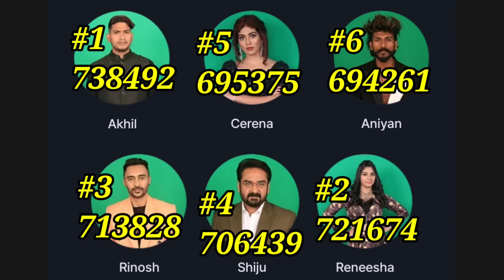Final Vote Result This Week | Asianet Hotstar BiggBoss Malayalam Season 5 Latest Vote Result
bigg boss malayalam season 5, bigg boss malayalam season 5 episode 51, bbms 5 promo, bbms5 contestant list, shobha visvanath, akhil marar, vishnu joshy, bbms5, mohanlal, eviction, season 5 episode 51 bb, aniyan midhun
bigg boss malayalam season 5 full episode today live,
bigg boss malayalam season 5 full episode today plus,
bigg boss malayalam season 5 full episode latest,
bigg boss vote malayalam season 5,
bigg boss malayalam season 5 yesterday full episode,
bigg boss season 5 malayalam fight,
bigg boss malayalam season 5 first elimination,